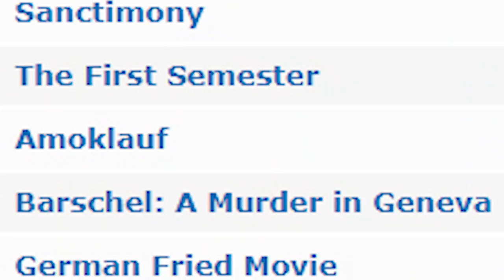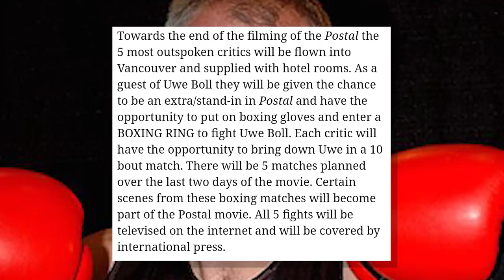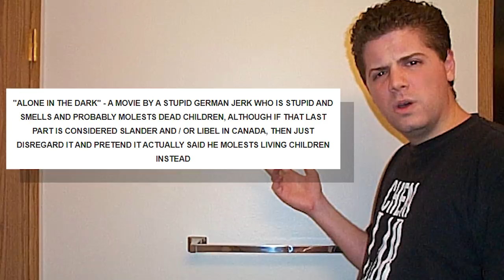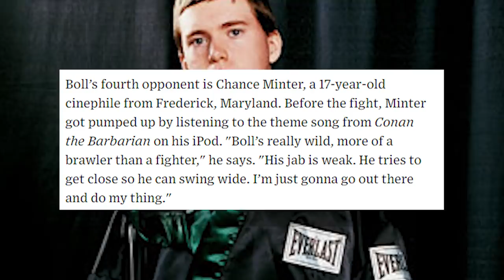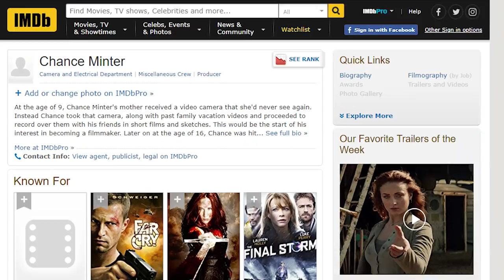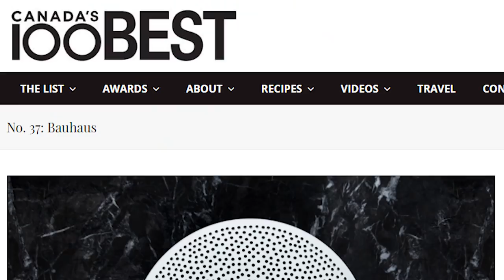The Uwe Boll Vs Lowtax Boxing Match - Tales From the Internet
Uwe Boll is known to many people as the worst movie director ever. Although his career began in the 90s, it wasn't until he began adapting video games into movies that he came into true infamy. His films became the subject of frequent mockery on comedy websites, movie websites and forums, with the criticism often turned more towards Uwe as a person than his films.

After his third video game movie, Bloodrayne, was destroyed by critics, he had had enough. Uwe officially challenged his critics to fight him in an IRL boxing match at an event dubbed "Raging Boll." Five men accepted: Lowtax of Something Awful, Jeff Sneider of Ain't It Cool News, Chris Alexander of Rue Morgue, Carlos Palencia of Cinecutre and an amateur boxer named Chance Minter.

This video is the story of the events leading to and following Raging Boll.

👼Fae Rie
🐩Murfy Murf
🎤Let's Have a Discussion
🍁Jason Verhoek
🐶Keely Lemonnier
🚘Volaju
🐻Jayden Wybenga
🐦Darren Blacklock
🐻Scott Barrie
🐹Porg Thigh Meat
⚽Ryan
🌯Jackburrito
🏠Joseph House
🐼Shannon Gerbes
🦔Michelle
✂️Dan Kutz
👓Zachary Murphy
🐕Adrian Gorman
🦁Oshey